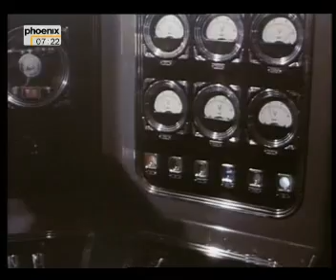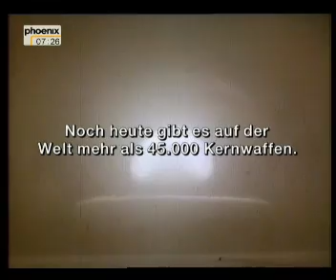Mythos - Neutron Bomb 1979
The sequences show you the nuclear experiments
of the soviet army in the 1950th. To win a
nuclear war. Terrible visions!
This film documents are very rare.

No Nukes!
And! Stop all civil nuclear power against
human civilization.
Everywhere!
Fukushima was the last warning!

Remastered vinyl from tape.